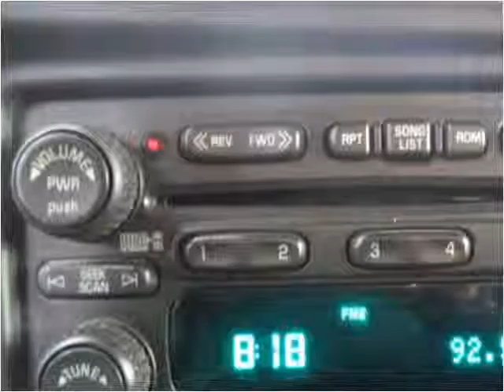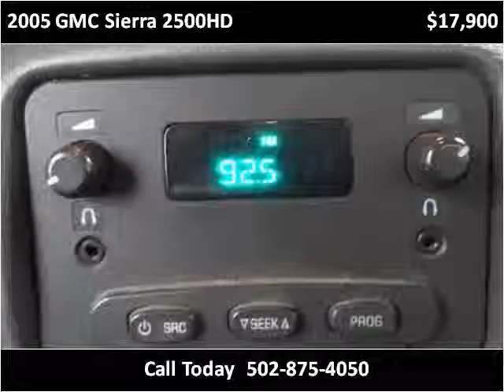2005 GMC Sierra 2500HD Used Cars Frankfort KY